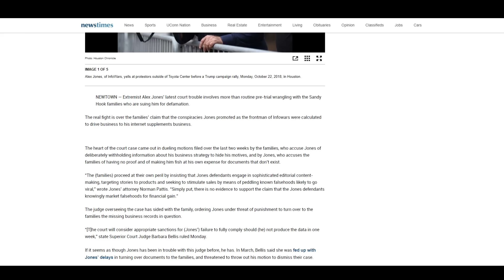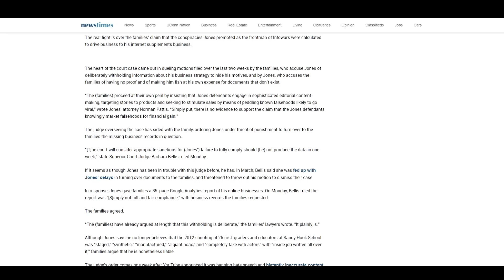Alex Jones' Problems Keep Getting Worse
Behold, social media links!

Big Thanks To:
Sources:

Us.